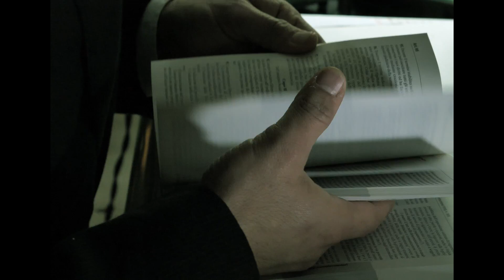ITALO IDL | USM | OFFICIAL VIDEO | Prod. El D Beatz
ITALO - Usm
secondo estratto dall'EP "GOODFELLAS"
Ascolta l'EP "GOODFELLAS :

"LASCIATEVI USARE SOLO DA CIÒ CHE VI FA STARE BENE"

brano registrato e mixato da Gianmarco Cappelli (dj slyde) al Keep It Real Studio

Si ringraziano tutte le persone che hanno partecipato attivamente alla realizzazione di questo video,per la loro disponibilità e professionalità.
Il bar boof di via Santachiara 36 (Na)
"il vero legno" di Scognamiglio (Na)
IDL .